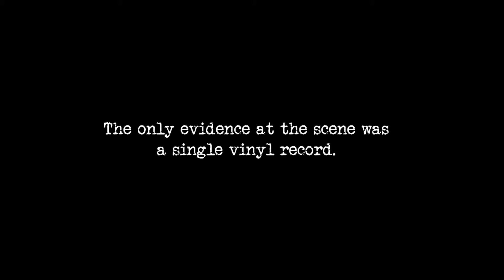THE DEAD RECORD | Official Trailer | Novaland Films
In 2022, two men were found dead in front of a local record store.

The only piece of evidence at the scene, a single vinyl record.

The Dead Record - Horror Short Film
COMING APRIL 02, 2022